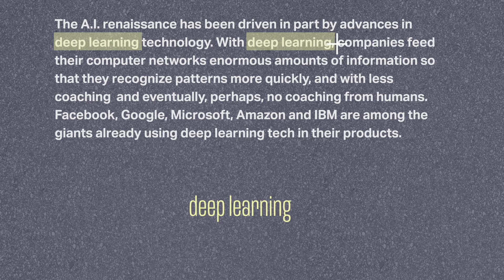USE CASE NLP - Word Clouds